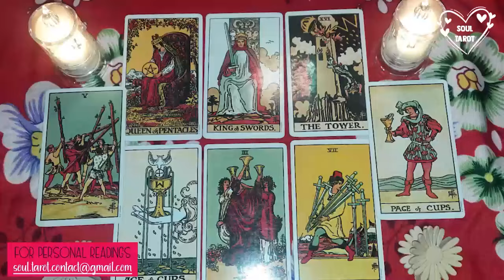SCORPIO💗No longer denying their attraction to you. Someone shamed them out of pursuing you.